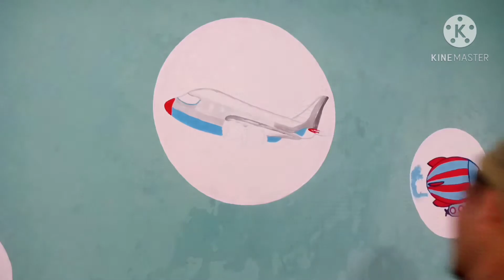SANTRI MENGGAMBAR MURAL TK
Mural adalah cara menggambar atau melukis di atas media dinding, tembok atau permukaan luas yang bersifat permanen lainnya.

Dengan Mentadaburi Berbagai Karya Manusia, yg menjadikan Kita Semakin Ingat Bahwa ADengan Kehendak Allah Lah semua Akan Tercipta

Lokasi : Paud AS-SAKINAH Bogor

Menggambar Mural
Santri Seni
Santri Keren
Karya Santri
Mural 3 dimensi
Ayo Mondok
Media Dakwah
Belajar Menggambar